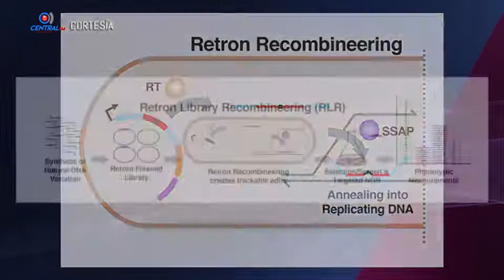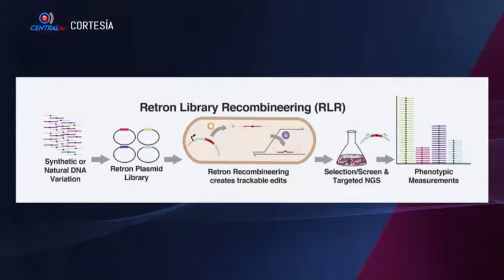Científicos crean una herramienta de edición de genes para realizar experimentos de forma simultánea